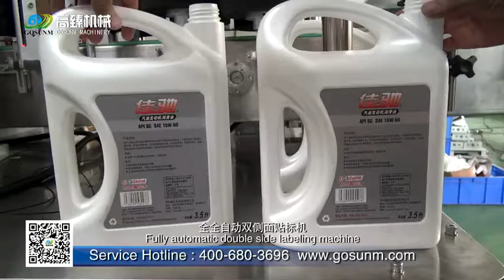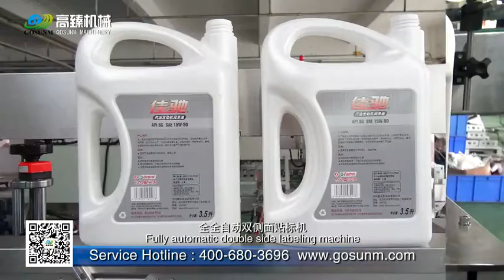71200 flat two sides labler-GOSUNM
GOSUNM :Over 10 years experience of supplying automatic packing and sorting solution.
    Labeling, filling, packing, secondary package, Mountain equipment and DWS system
 Quick response within 24 hours. Strict pre-delivery inspection,
           DESIGN solution to EACH customer’s requirement.